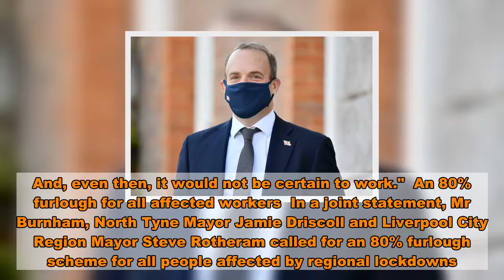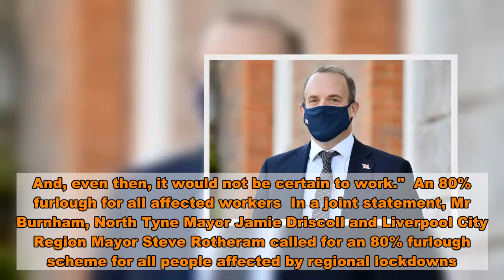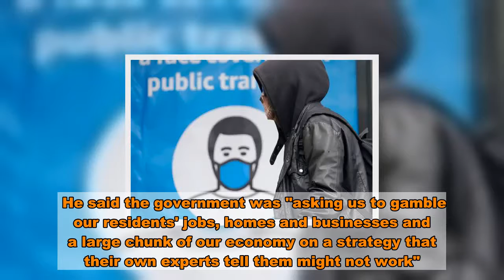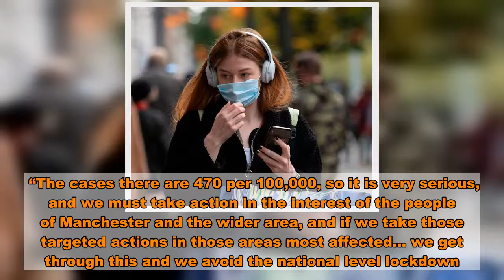All Andy Burnham's demands before Manchester can join Tier 3 lockdown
Greater Manchester Mayor Andy Burnham has been accused of trying to “hold the Government over a barrel” by resisting tougher coronavirus restrictions.   Dominic Raab said that action was the North West city to avoid a second nation lockdown and urged Mr Burnham to “do the right thing by the people of Manchester”.    But the Labour Mayor has so far refused to bow to demands from Westminster that his city enter tier 3, the highest of the new levels of lockdown restrictions, without significant concessions and promises of extra support.   For their part, Ministers have threatened to force Mr Burnham and Manchester into tier 3, alongside Liverpool and Lancashire, if they don't accept the deal on the table.  So what are Mr Burnham's demands?  Evidence that Tier 3 measures will get the virus under control (and ultimately a national lockdown is preferable)   Like Keir Starmer, and Mark Drakeford in Wales, Mr Burnham also seems to be demanding a form of circuit breaker lockdown to get the virus under control.   In a statment earlier in the week with leaders across Greater Manchester, Mr Burnham said: "We communicated our clear and unanimous view to the Government: it is wrong to place some of the poorest parts of England in a punishing lockdown without proper support for the people and businesses affected.   "To do so will result in certain hardship, job losses and business failure. It will cause harm in a different way - to people’s mental health - and is not certain to control the virus.  "The Deputy Chief Medical Officer told Greater Manchester Leaders that to bring the infection rates down any regional lockdown would require widespread closures way beyond pubs to stand any chance of working and would have to be done in tandem with other neighbouring regions. And, even then, it would not be certain to work."  An 80% furlough for all affected workers  In a joint statement, Mr Burnham, North Tyne Mayor Jamie Driscoll and Liverpool City Region Mayor Steve Rotheram called for an 80% furlough scheme for all people affected by regional lockdowns.  They said: “Paying two-thirds of salaries will not be enough to protect the jobs of thousands – it should at least match the 80% that was available under furlough, with the minimum wage as the minimum support.   “The Universal Credit top-up is not the answer. It doesn’t help everybody and takes weeks to come through. It will not prevent severe hardship for thousands of low-paid workers before Christmas.     Chancellor Rishi Sunak has introduced a scheme for people who cannot work because their workplace is shut by covid restrictions.   But it is less generous than furlough - coming out at just 67% of pay.  On Monda Mr Sunak defended the schme: "Extending our job support scheme to cover two-thirds of the wages of those in any business that is required to close and providing those businesses with a cash grant of up to £3,000 a month, instead of £1,500 every three weeks."  But many have said the support will leave